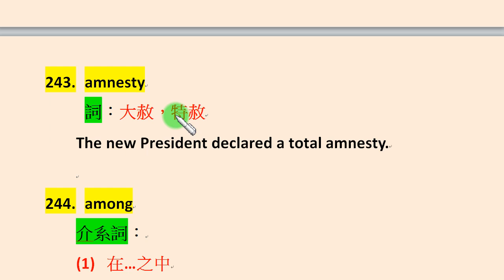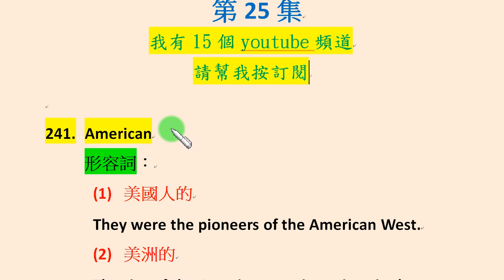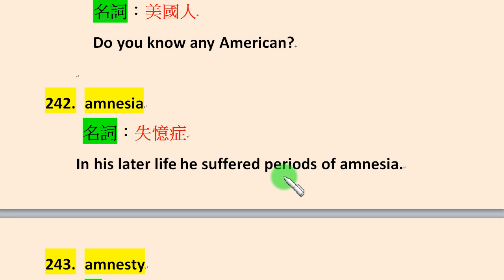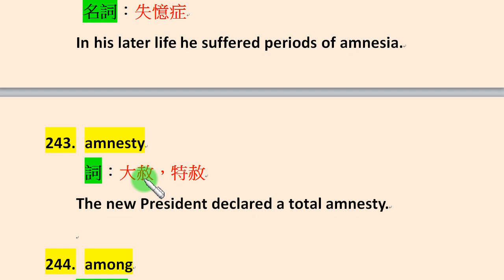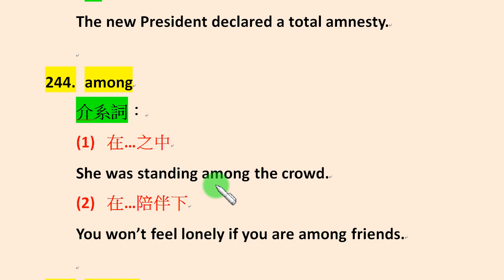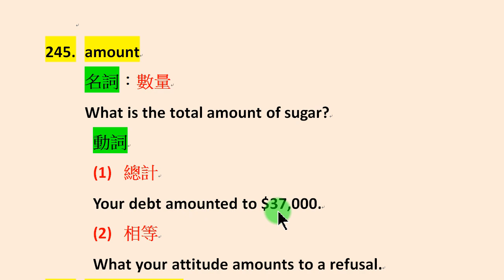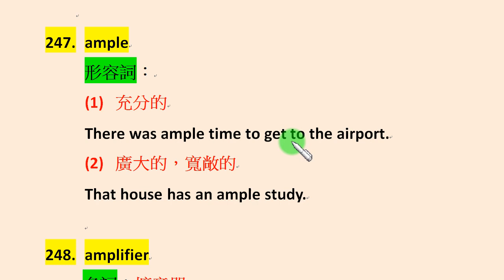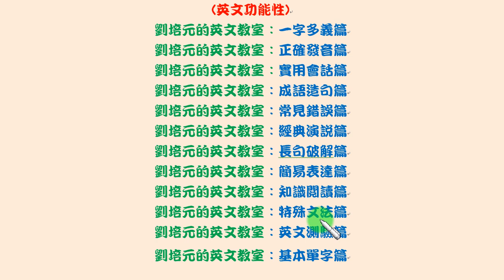基本單字篇第25集